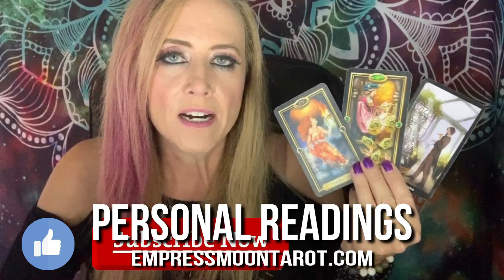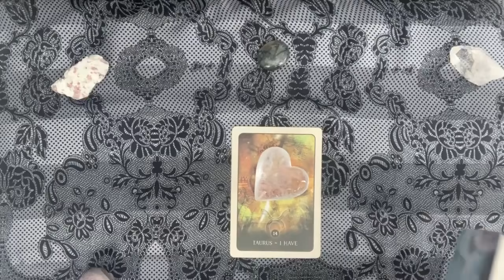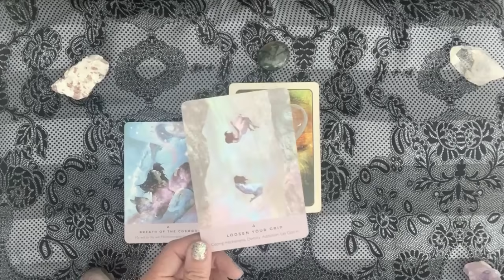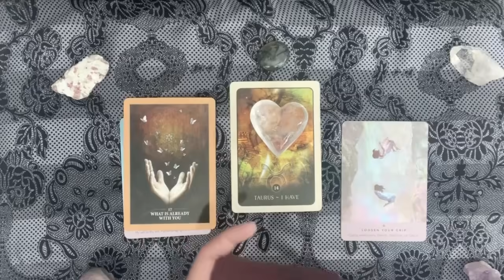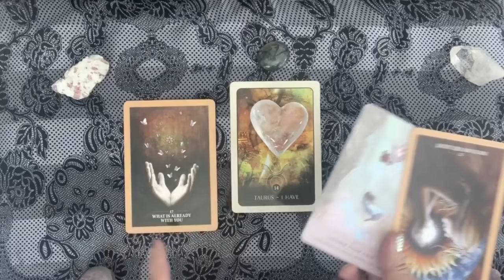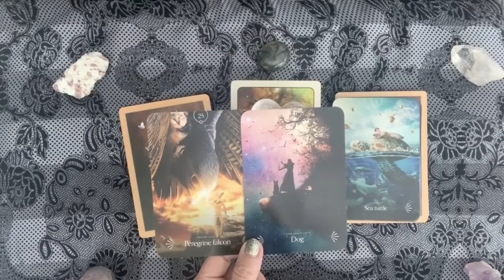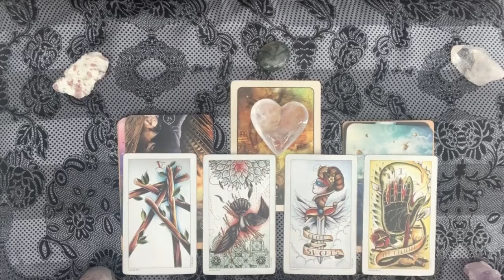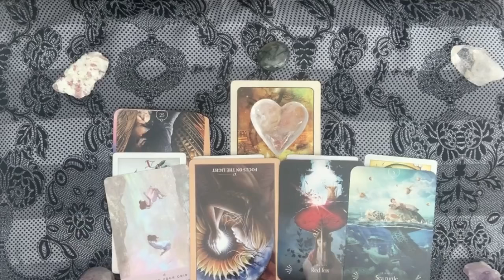TAURUS • THEY ARE HEALING • TAROT READING APRIL 22 - MAY 6, 2020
LINK FOR KIMMY’S NAIL STYLE: GLITZBURG

FAN MAIL:

Empress Moon
Kimmy McRae
1235 East Blvd Suite E #107

Kimmy